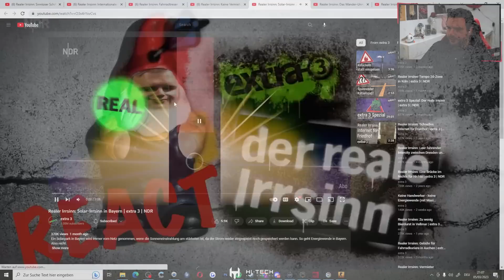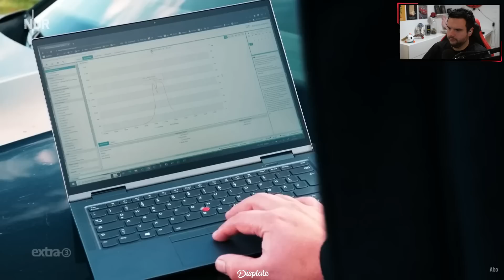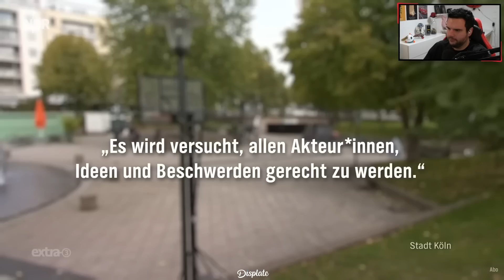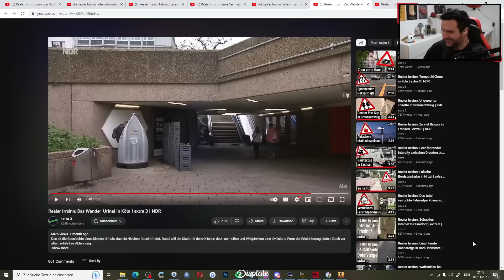Ich würde hier auch nicht pissen.. 😂 TrilluXe REAGIERT auf REALER IRRSINN!